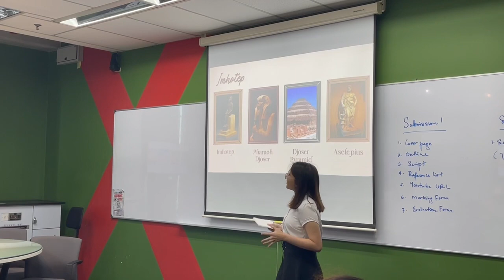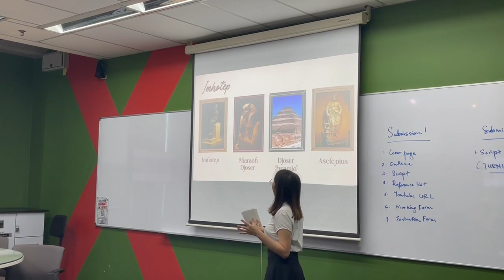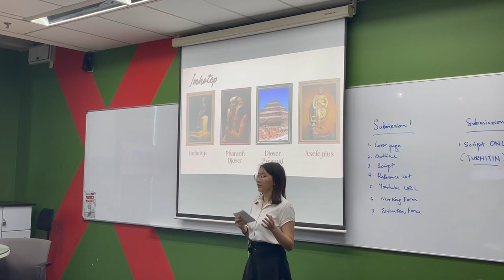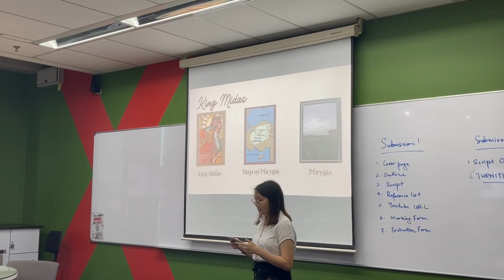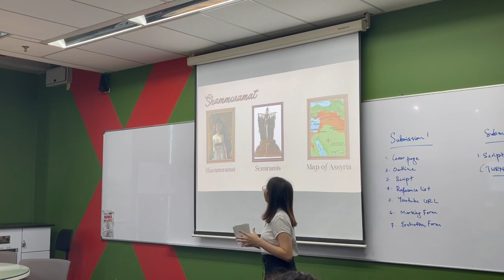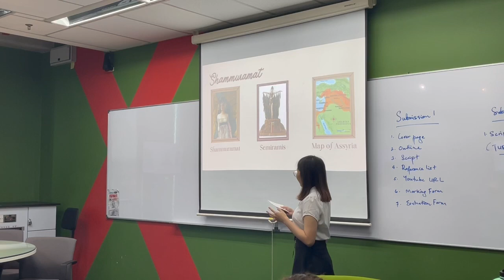Historical Figures who Turned into Folklore_Joanna Lu Jia Yi_0356825_PS A1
Public Speaking Assignment 1